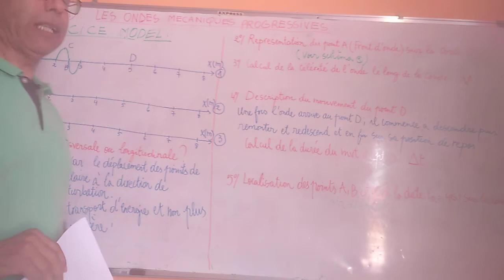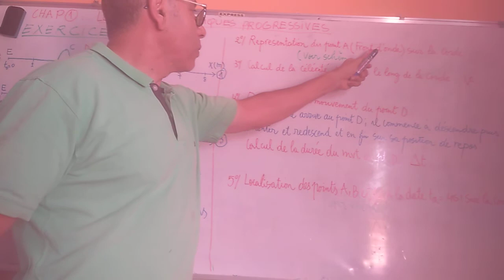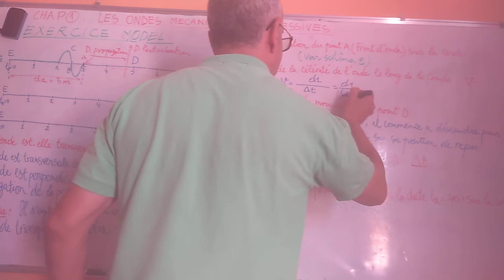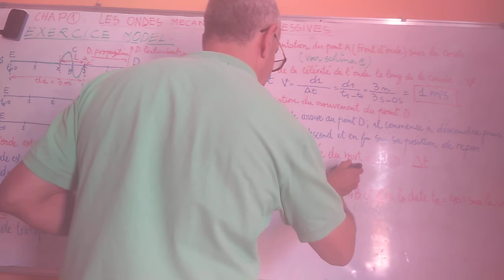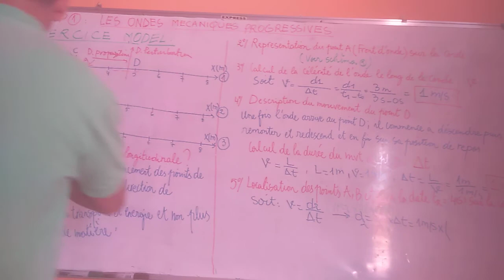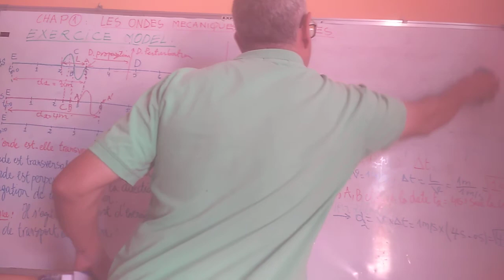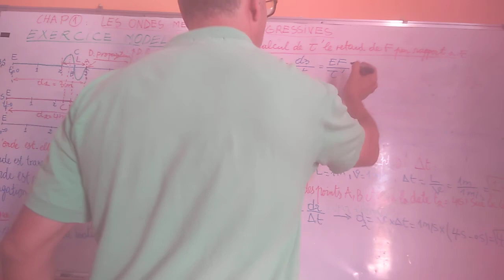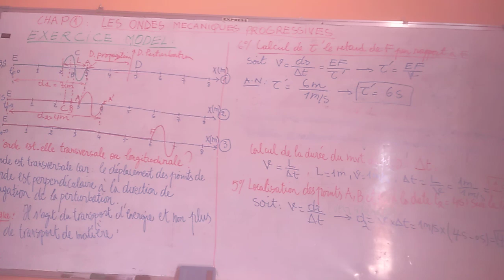Chapitre1: Ondes mécaniques progressives - EXERCICE MODEL "2BAC SM-PC-SVT"